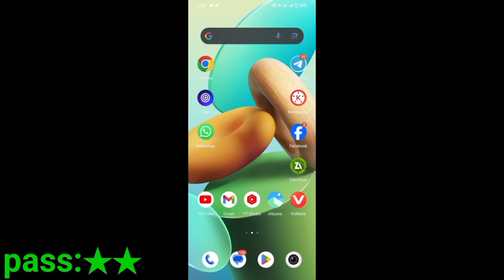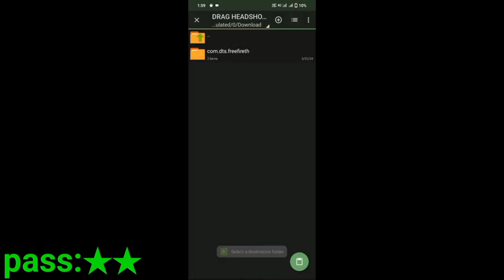OB44 | Auto headshot config file free fire aimbot+aimlock | Headshot config file free fire max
OB44 | Auto headshot config file free fire aimbot+aimlock | Headshot config file free fire max (NOTE IT'S NOT A H@CK)

101% ANTIBAN + 102% WORKING

#1 Shot Team
pu

Grena Free Fire

After update config file | ob41 update config file | free

freefireheadshothack

freefireheadshotconfigfilemediafire freefireheadshotconfigfilenewupdate

freefireheadshotconfigfile today